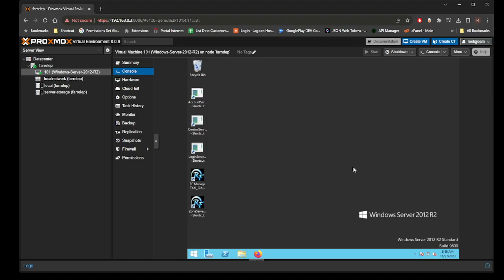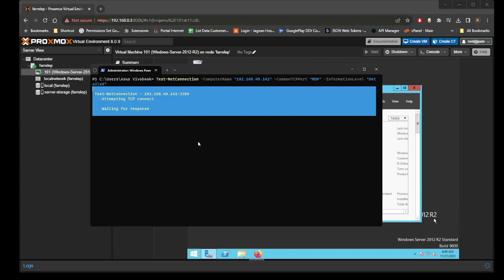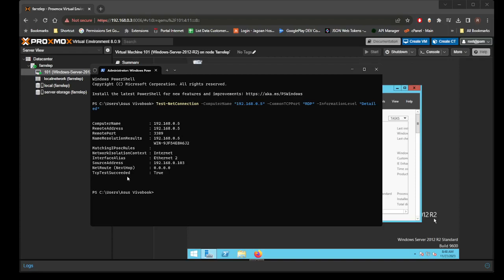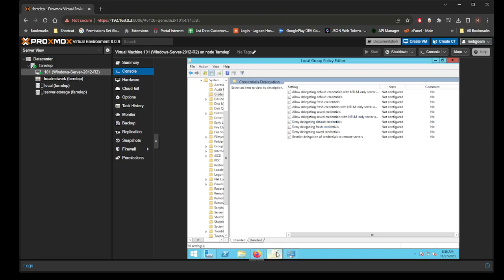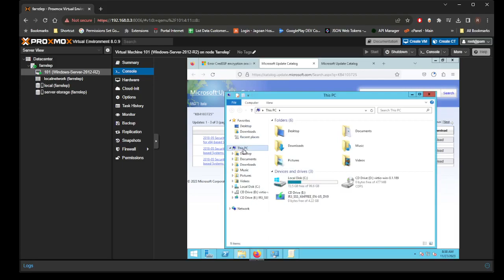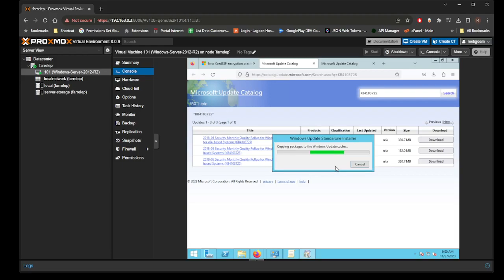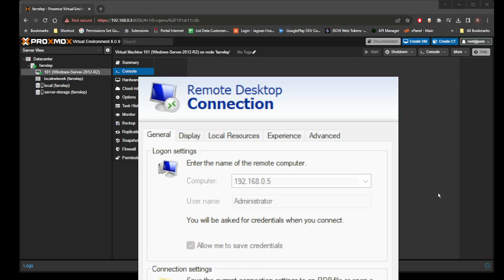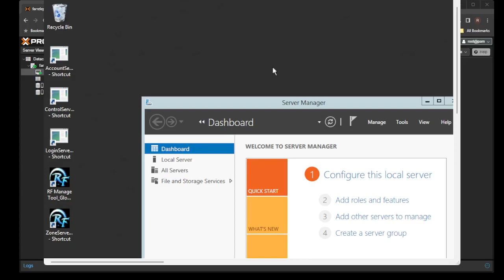Installing RDP on Windows Server 2012 R2 and Fixing CreedSSP Problem Client Windows 11 Home Edition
How to Setup Remote Desktop Connection for Windows Server 2012 R2 with installation security update for Solving CreedSSP Problm that may be occur also a tutorial how to fix CreedSSP issue on Clients Windows 10 Home Edition Windows 11 Home Edition